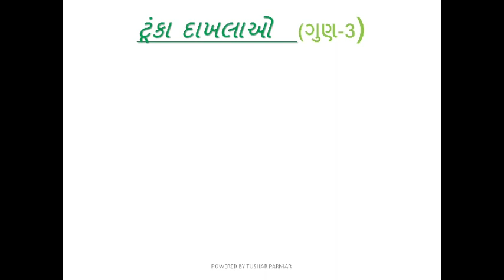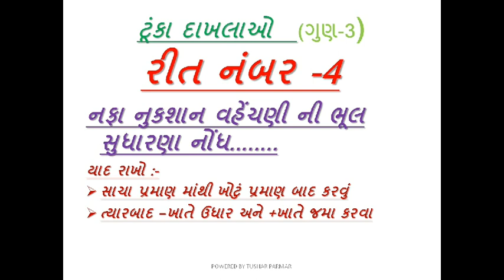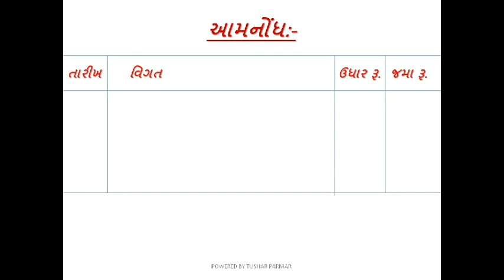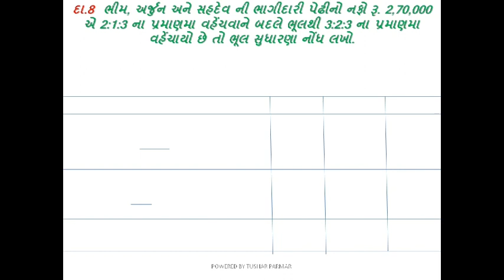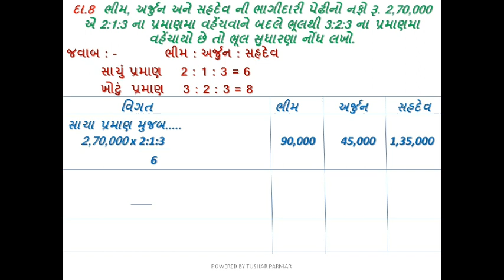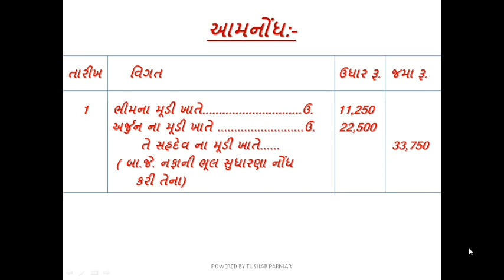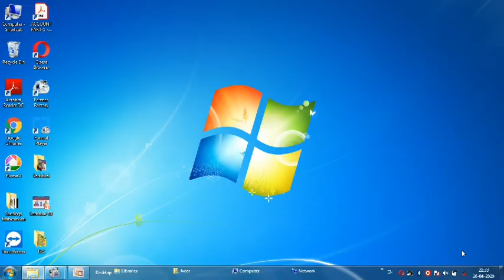ધોરણ-12, વિષય-ના.મૂ., પ્રકરણ-1, ભાગીદારી-વિષય પ્રવેશ, તાસ-10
Created By Tushar Parmar - Kadvibai School